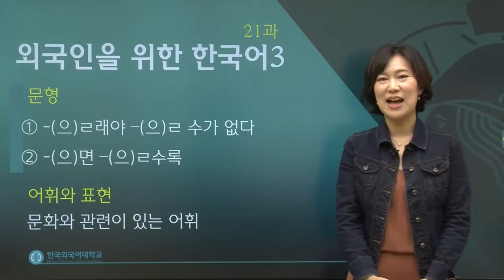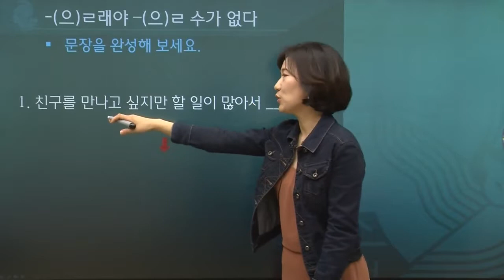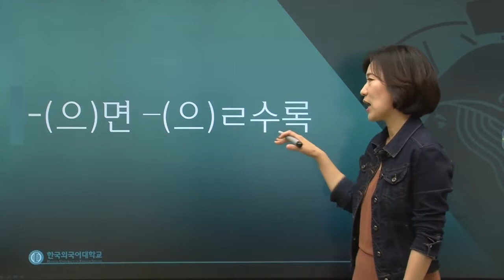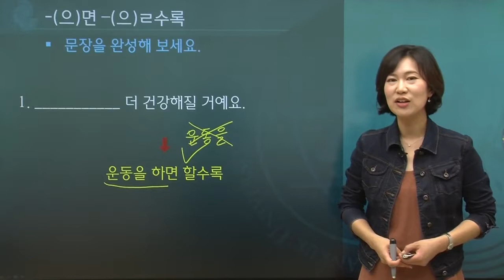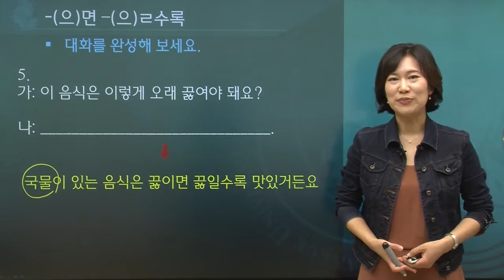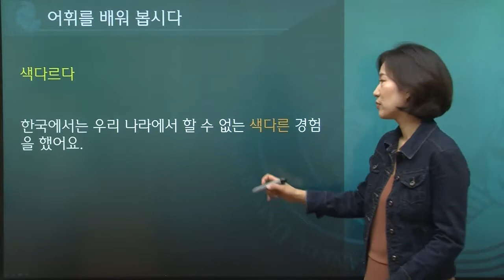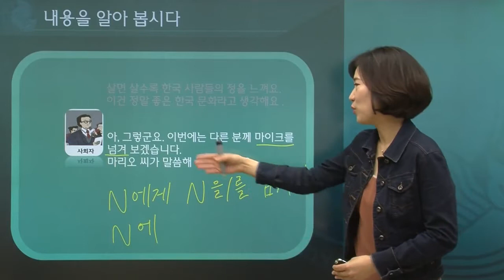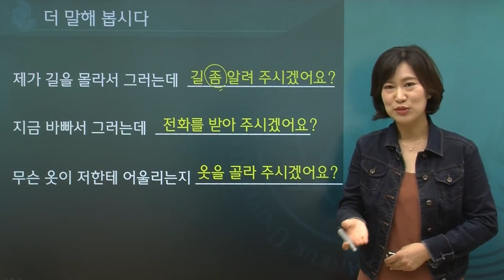한국어 3급 21과